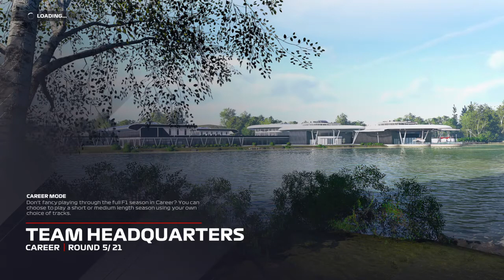F1® 2021 Round 4 Monaco my team career mode 5 laps 70% difficulty season 2